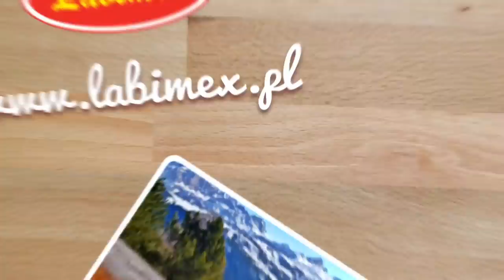Byki lepsze od Stali!